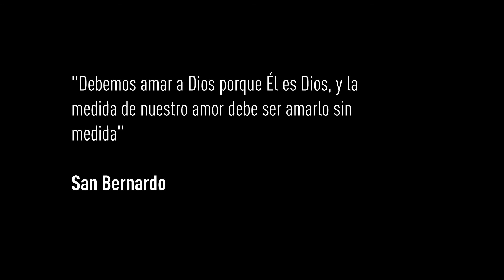Abdul Matin: "La misericordia en el Islam"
Abdul nos cuenta la historia de tres viajeros, para recordarnos que Dios nos ha hecho distintos para que nos amemos.

Antes de convertirse al sufismo, una corriente mística del Islam, Abdul Matin se llamaba Matías Vicente Cruz y era bioquímico de la Universidad Católica. Vivía en Michigan, Estados Unidos, donde trabajaba en su tesis doctoral sobre replicación del ADN en la Michigan State University.

En el 2000 fundó el primer centro Sufí de Chile, en Villarrica, donde vivió junto a una comunidad mapuche. Hoy representa en Chile al maestro sufí Sheikh Nazim al Haqqani, es presidente del Centro de Espiritualidad y Desarrollo Cultural Rabbani y es co-fundador, junto a su señora, de Agualluvia, una empresa que desarrolla productos cosméticos naturales en base a agua de lluvia. Vive en la comunidad ecológica de Peñalolén junto a su mujer y sus cinco hijos.

Si te gustó o te encantó esta charla, ¡compártela! Juntos podemos llevar el mensaje de Abdul a miles de personas e impactar, junto con Cristo, a cada una de ellas.

- Grabado en: Auditorio Andrónico Luksic, Campus San Joaquín UC.